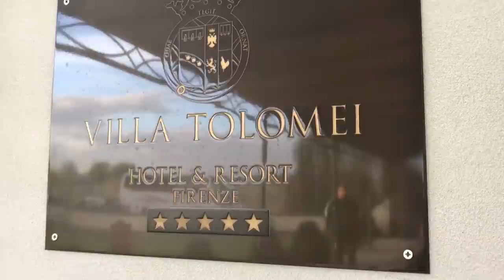Vorbericht | UWCL | AC Florenz - VfL Wolfsburg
Am Mittwoch treten unsere Wölfinnen in der UWCL in Florenz an. Wölfe TV begleitet für Euch die Mannschaft.